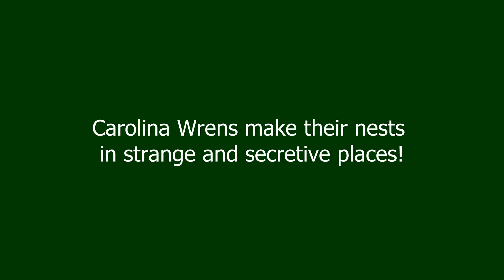Carolina Wren Eggs Hatch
We have lots of backyard birds around our house, largely because my grandmaw and my aunt faithfully fed them and grew flowers to attract them. One interesting, and sometimes annoying, bird is the Carolina Wren. They can hold on to a vertical brick wall, their call is very loud, and they make their nests in strange places. We were able to chronicle the hatching, fledging, and flying away of six Carolina Wrens in one of our atriums (open-top glass room). Enjoy!